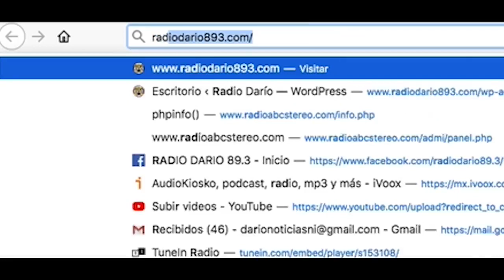NOTICIAS LIVE LUNES 20 DE ABRIL 2020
🔴 TITULARES

✅   Se cumplen dos años de la destrucción de Radio Darío

✅  Minsa reporta el caso número 10 de coronavirus en Nicaragua

✅ “Las víctimas no pueden ser olvidadas”, dice comisionada Antonia Urrejola